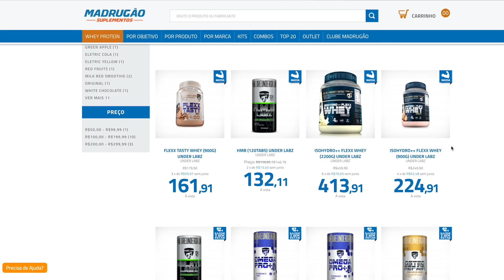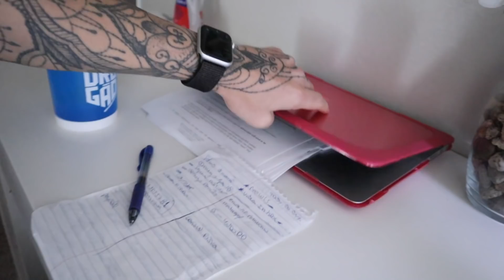LOGAN NO MEDICO DE NOVO...!!!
OI GENTCHIII.

E VOLTA NOSSA SAGA NOVAMENTE NO MEDICO COM O LOGAN, QUEM É PAI SABE OQUANTO É DIFICIL NOSSO PEQUENO FICAR DOENTE...ASSISTE ATE O FINAL E JA DEIXA AQUELE LIKEZAO.